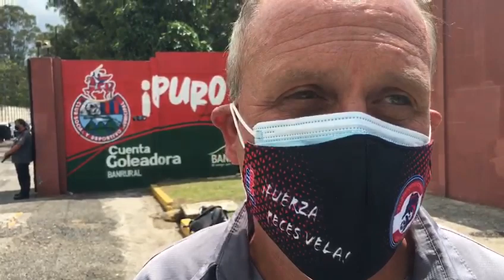Palabras del técnico de Iztapa Ramiro Cepeda tras eliminar a Municipal del Clausura 2021.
El técnico argentino Ramiro Cepeda resaltó las claves del triunfo Pez Vela ante los rojos y ahora piensas en su siguiente rival: Comunicaciones, en la semifinal del Clausura 2021.

Video cortesía: Omar Solís